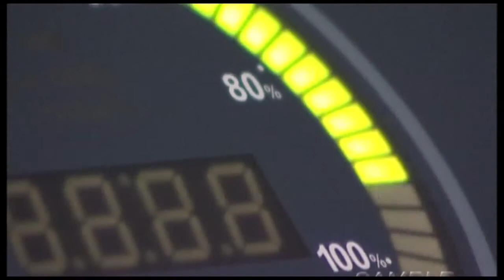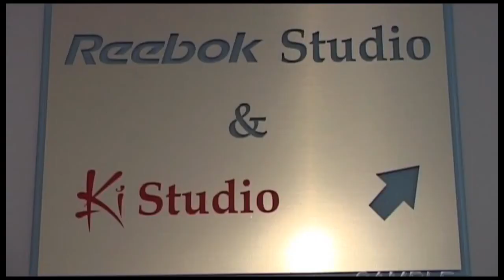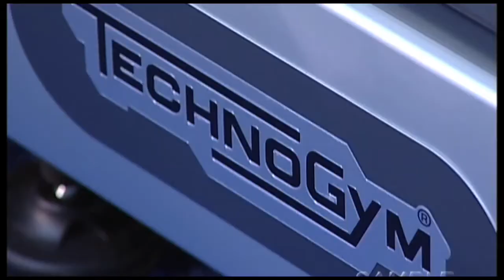JJB Fitness Club Promo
Celebrating the opening of their newest centre JJB asked Galleon Productions to film a lively, aspirational promo for prosepective mebers spotlighting the equipment and facilities.